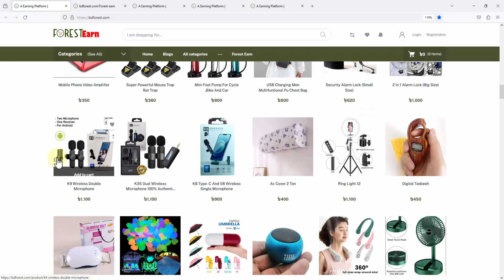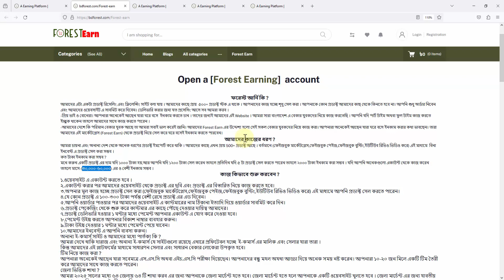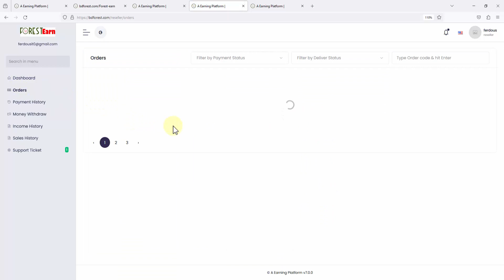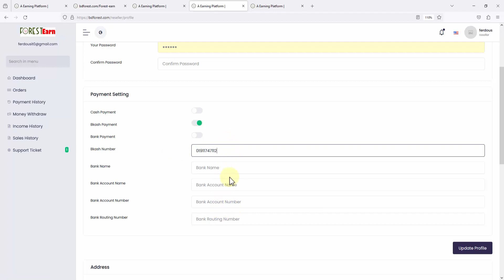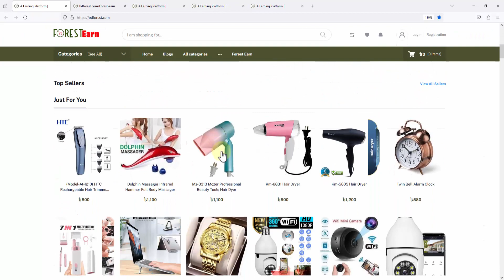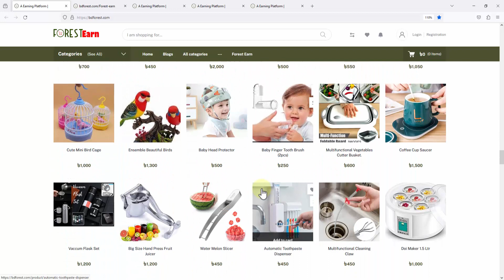উদ্যোক্তার খোঁজে [ ফরেস্ট আর্নি কি ?] [Forest Earning]